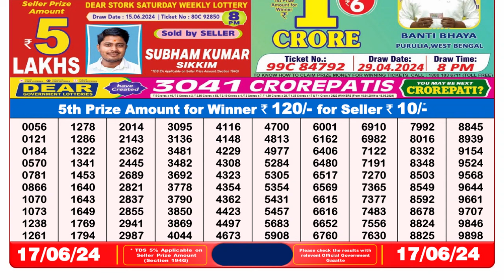Dear Lottery Sambad 8pm today 17.06.24 Nagaland State Lottery Result